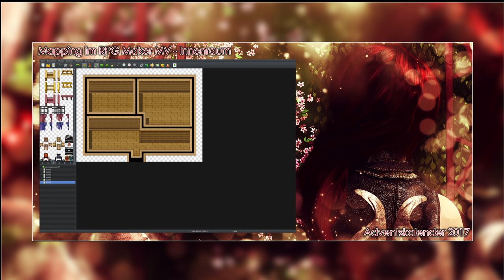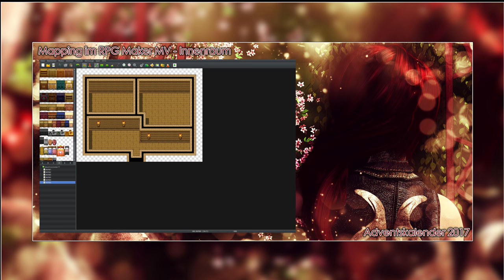Adventskalender 2017 [RPG Maker MV Mapping] - 08